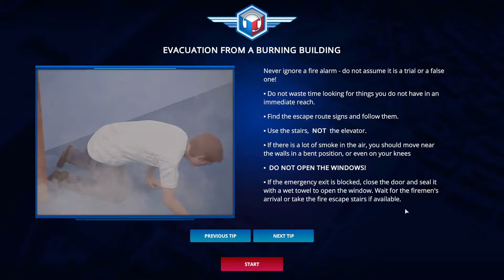112 Operator EP13: [Free Play] Duty 19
EP13: [Free Play] Duty 19

Seems like there were no calls at all. Just lots of incidents all over the place...

Also let me know if I missed out anything.